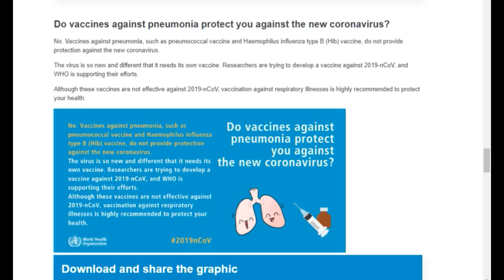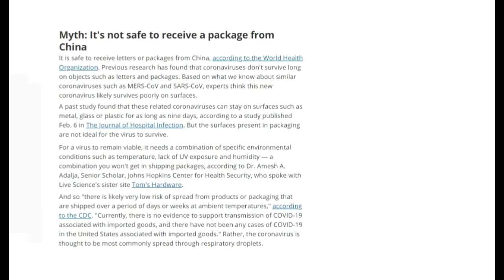करो न चिंता | if you are in Stress, Tension, Panic or Anxiety | what happens in body | Dr.Education